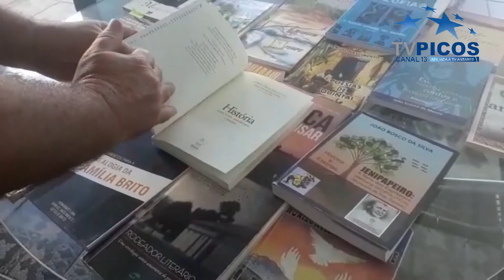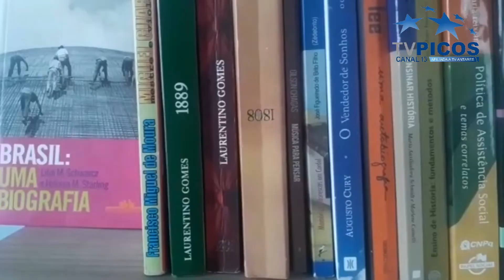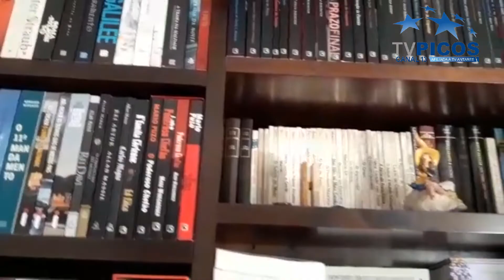CRIAÇÃO DA ALVAR - ACADEMIA DE LETRAS DO VALE DO RIACHÃO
A ALVAR já nasce com o símbolo da diversidade, pois nos seus quadros estarão escritores, poetas, historiadores, artistas plásticos, artistas das artes cênicas, jornalistas, etc. A idéia é unir todas as manifestações culturais das cidades do Vale do Riachão num organismo que possa promover a troca de ideias, de experiências, além de dar maior visibilidade à produção cultural de seus membros. VT produzido e veiculado pela TV Picos - Canal 13.